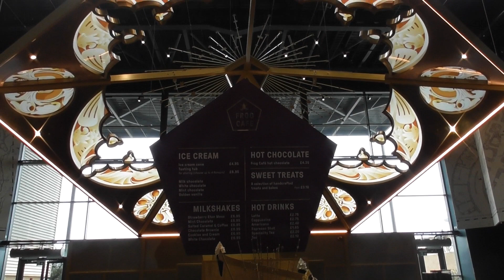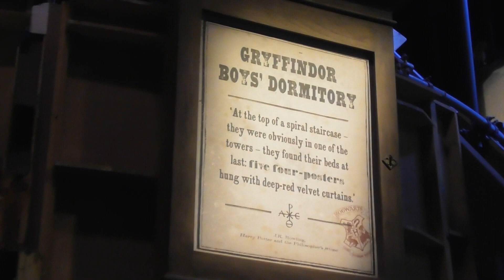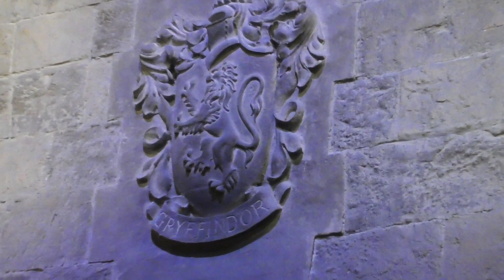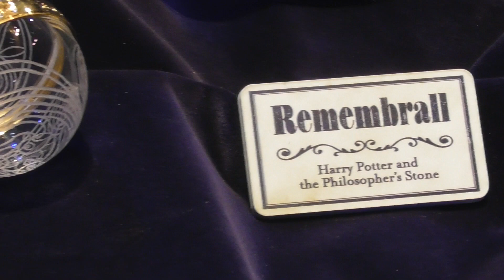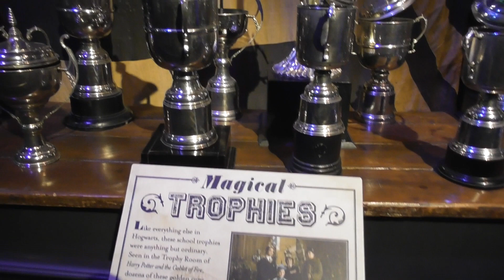HARRY POTTER STUDIO TOUR - PART 1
Part one of the Harry Potter Warner Brothers Studio tour in Watford London.